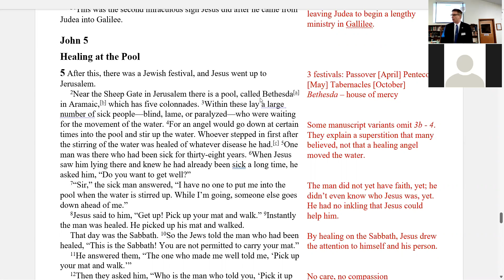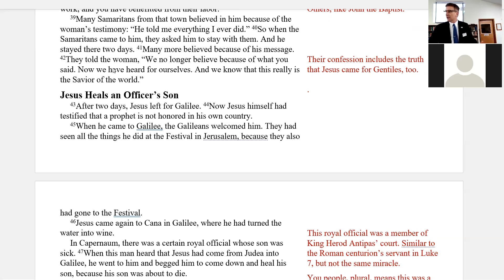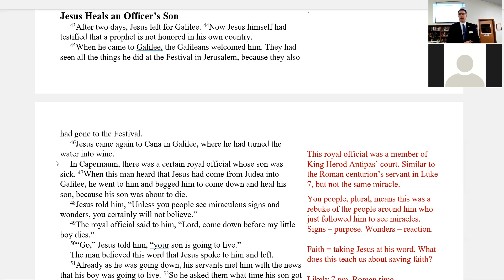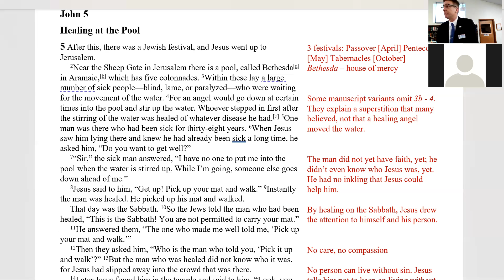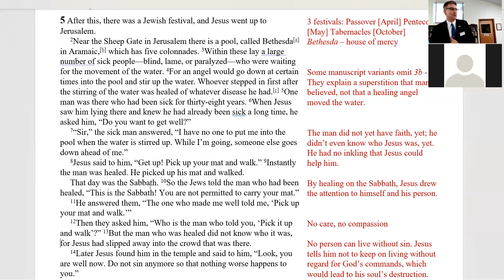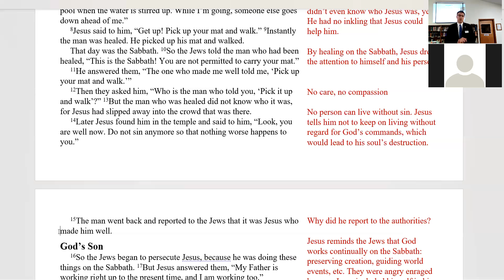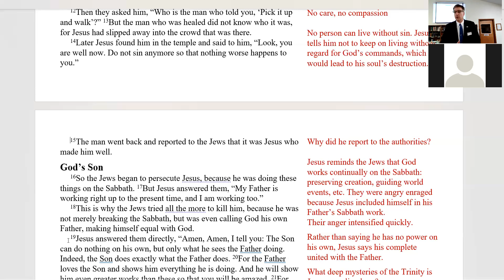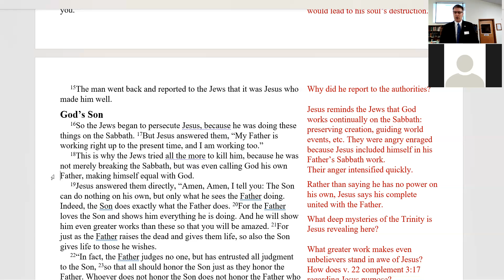John 5 a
Abiding Savior Lutheran Church WELS, Weslaco, Texas, Bible study on John 5:1-18. The Gospel of St. John - Good news of grace and truth. Jesus heals a lame man at the pool of Bethesda.